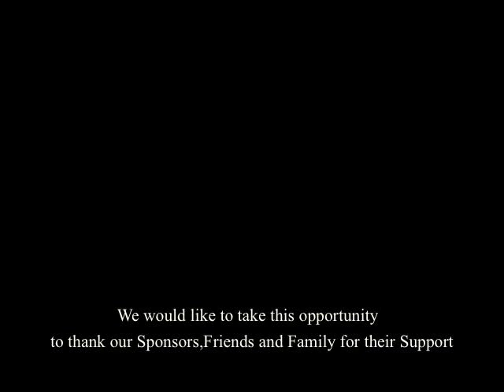Team Caliente/UnderArmour 2010 Div 6 Season Recap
Team Caliente/UnderArmour
36 Yellowfin Center Console Powered by Mercury Outboards